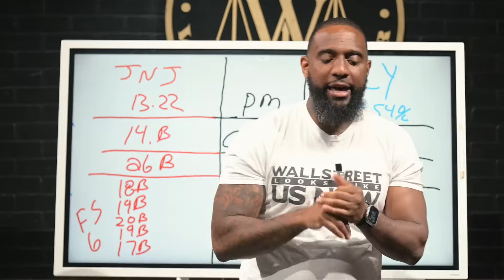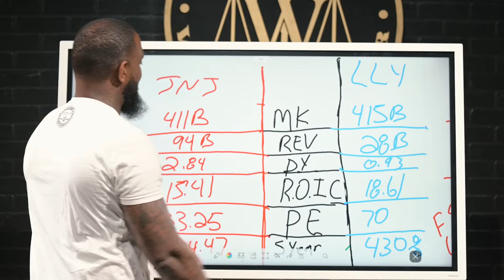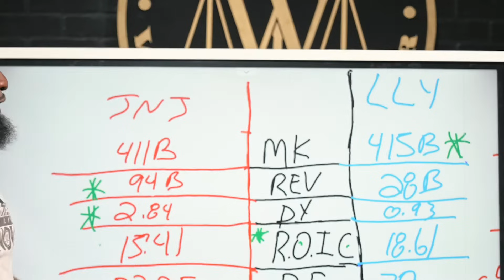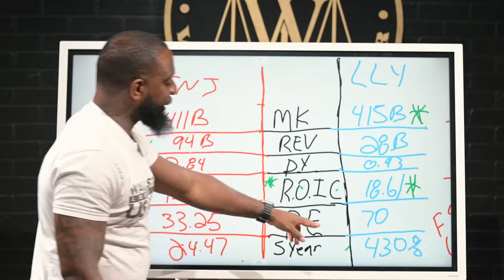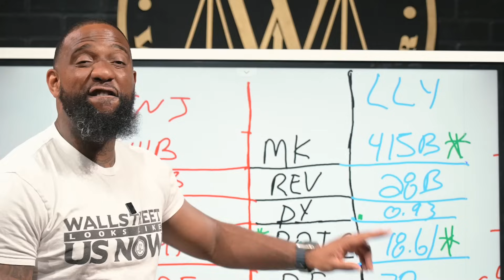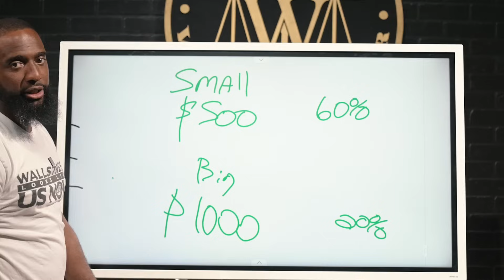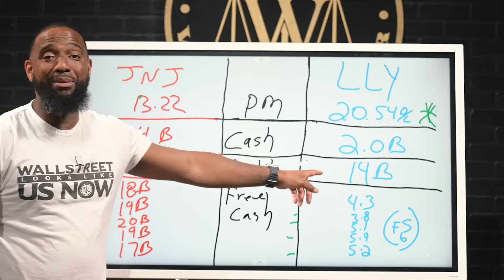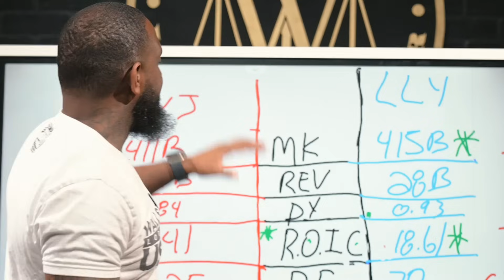Battle of Big Pharma: Johnson & Johnson VS Eli Lilly